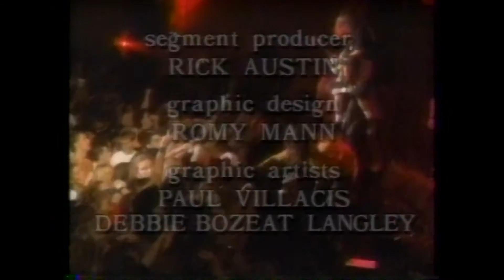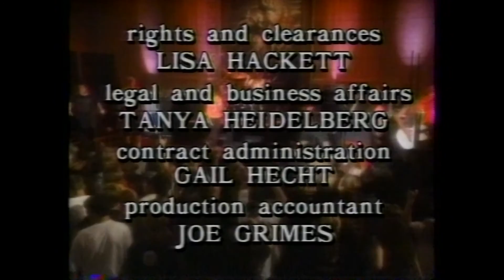Pearl Jam - Singles Premier Party - 9.10.92 - HD (PJ Master Archives Series)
Pearl Jam - Singles Premier Party - 9.10.92 HD (PJ Master Archives Series) State of Love & Trust & Baba O' Riley